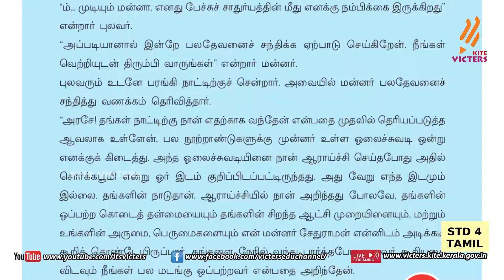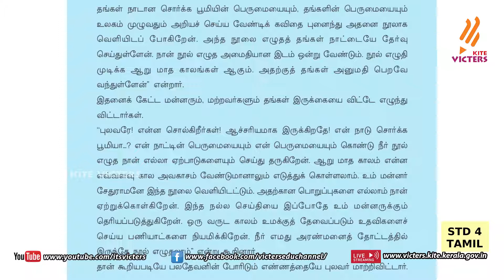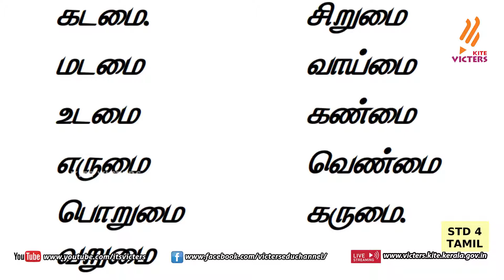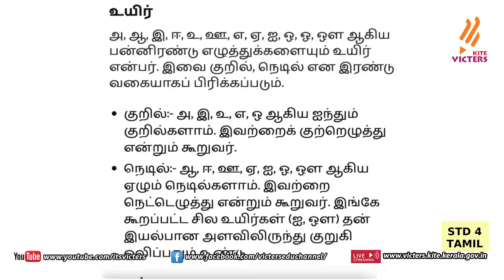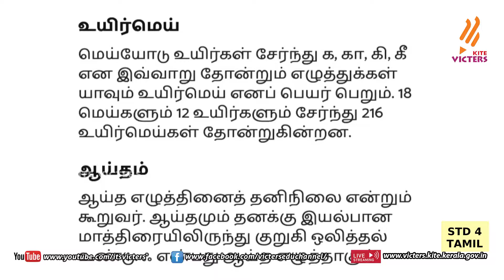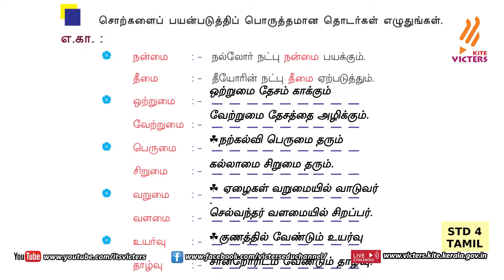KITE Palakkad STD 4 Tamil Episode 48 (First bell Tamil medium - பஸ்ட் பெல்)